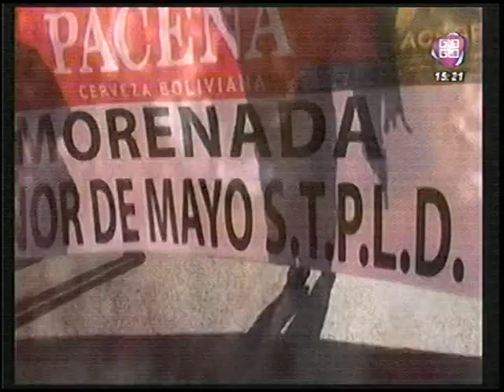Gran Poder 2018: Morenada del Transporte Pesado "Señor de Mayo"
Y esta es la gran Morenada del TRansporte Pesado Señor de Mayo!!!